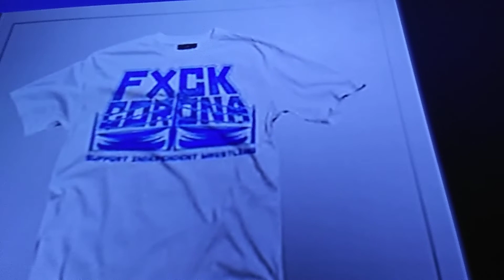What we owe to each other